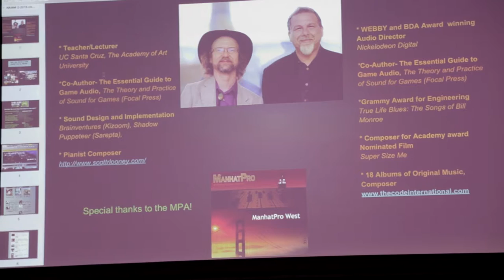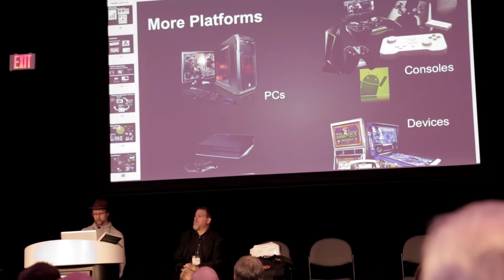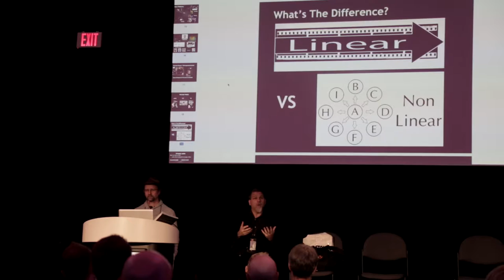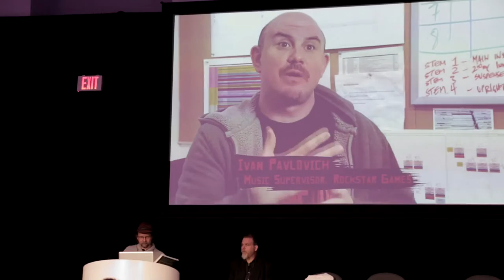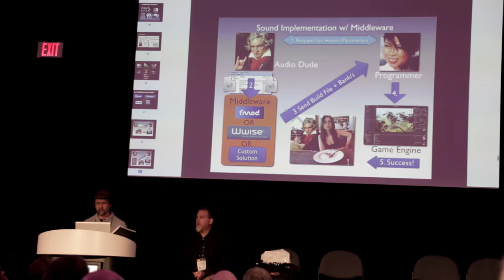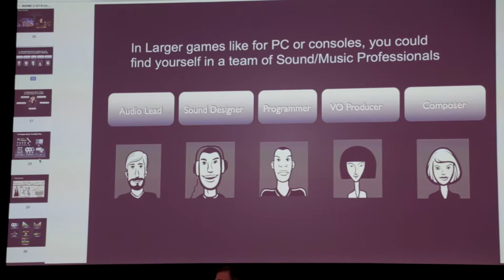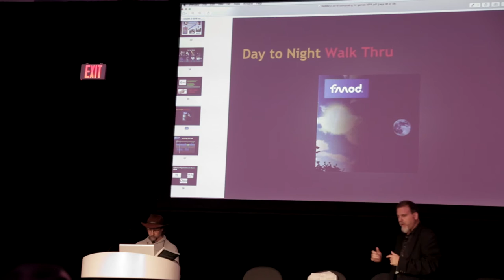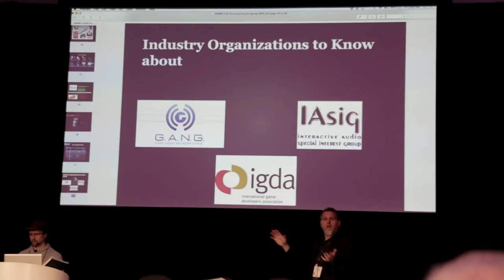How To Write Music For Video Games Namm 2016 Presentation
Here is a great video from Namm 2016 presentation discussing producing sound tracks for video games. How to write music for video games.